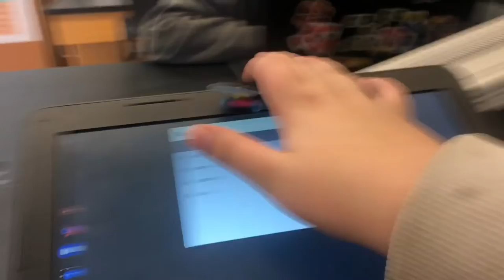Tech Deck Edit #8